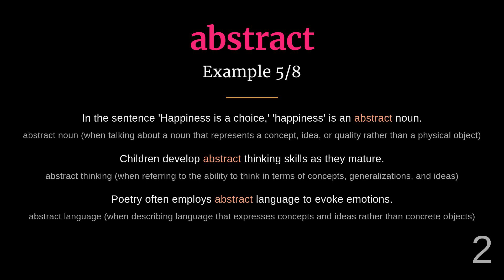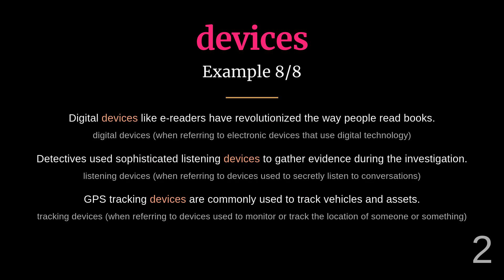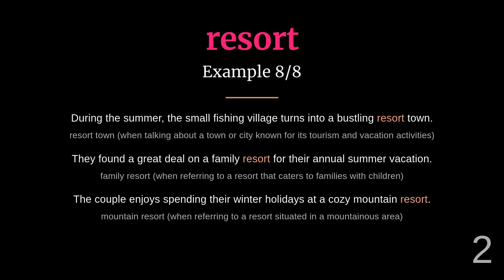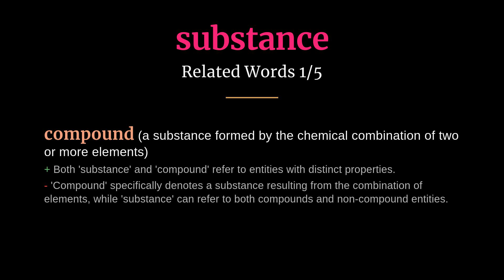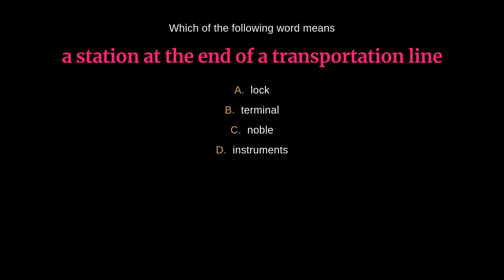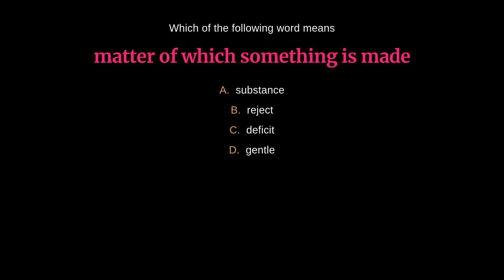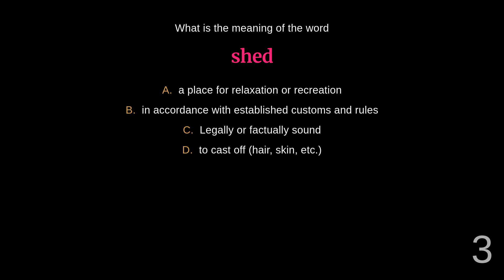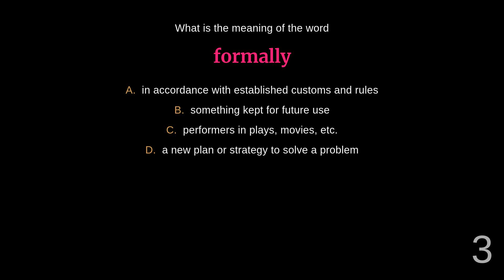Master English Vocabulary: High-Frequency Words - Day 241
00:00 - Introduction
00:03 - Abstract
00:37 - Amazing
01:10 - Belong
01:40 - Devices
02:18 - Expecting
02:48 - Formally
03:20 - Heating
03:54 - Identical
04:29 - Reserves
05:06 - Resort
05:40 - Romantic
06:16 - Shed
06:48 - Stake
07:28 - Substance
08:01 - Terminal
08:35 - Quiz
16:33 - Outro